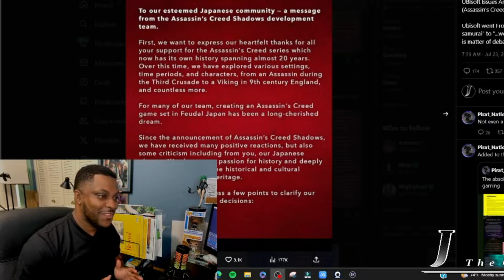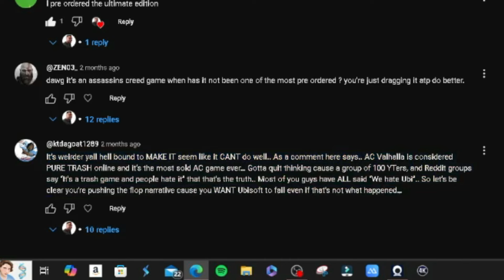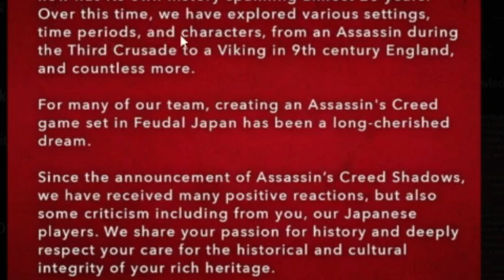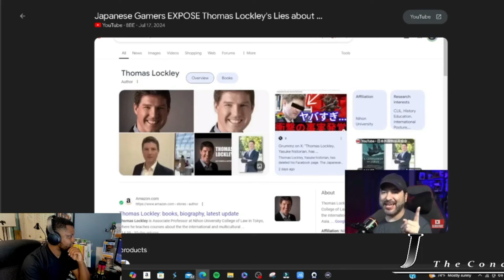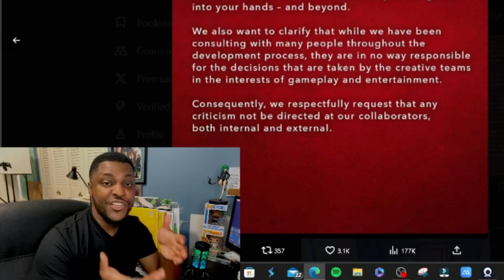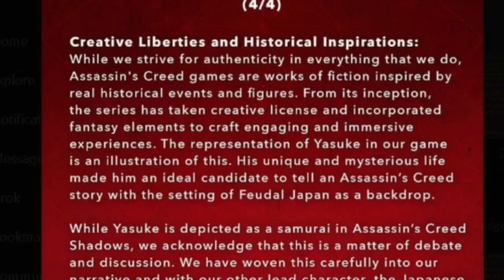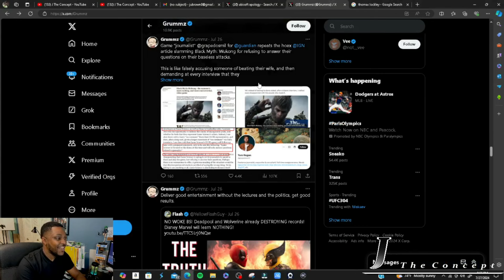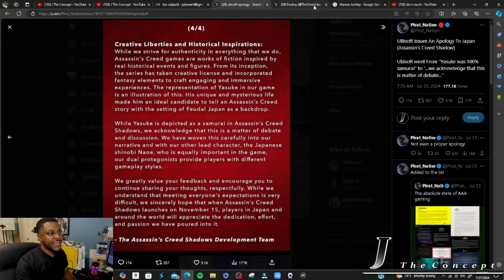Ubisoft is sooooooo SORRY